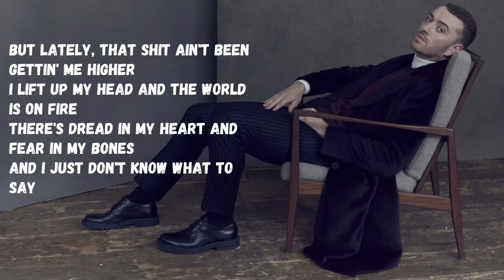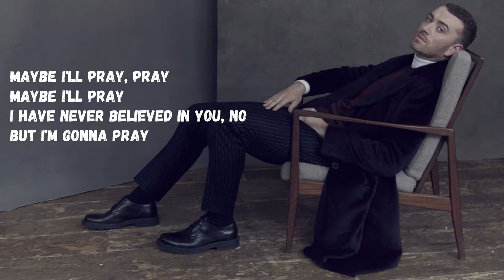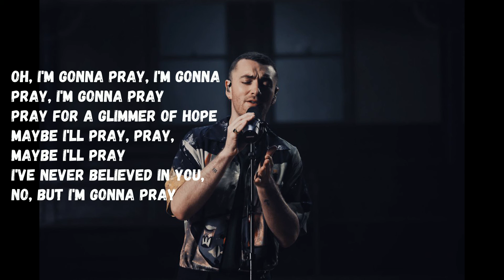Sam Smith - Pray (With Lyrics)